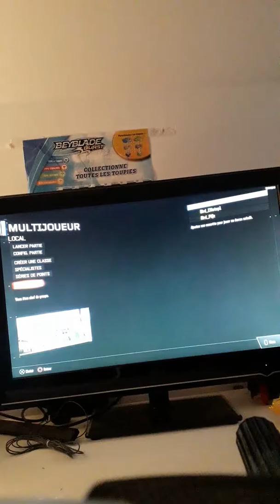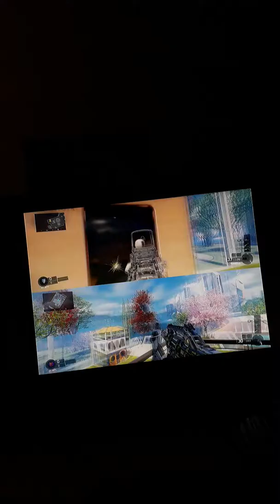Esteur egg BO3 nuk3town